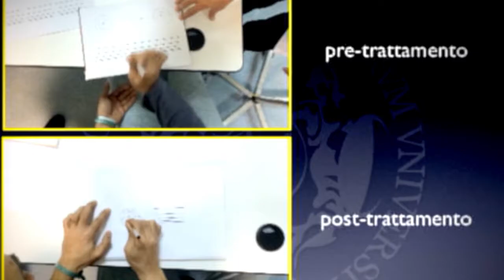Dr. Franzini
Tremore Essenziale e disturbi del movimento associati al Parkinson ora si curano in modo non invasivo utilizzando gli Ultrasuoni focalizzati a guida RM